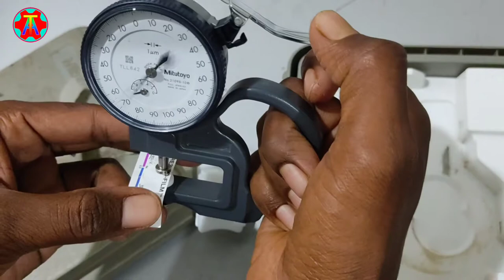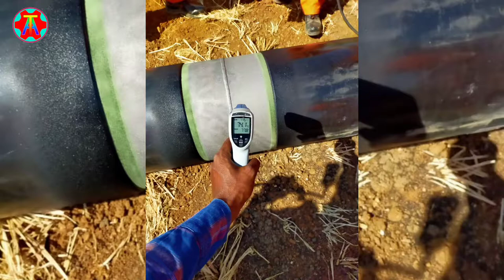field Joint coating of Gas Pipeline in hindi | Part-1 Practical video. (HSS) Heat shrinkable sleeve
Hi friends
 Today video topic-how to apply field joint coating in gas pipeline
In order to achieve optimum results during the coating work, it is essential that
 no condensation occurs on the blasted or cleaned surface or between the
 different layers. For this reason, during blast cleaning the pipe surface
 temperature shall be simultaneously more than 5° and more than 3°C above
 ambient Dew Point, while the ambient Relative Humidity shall not be greater
 than 85%
Akbar techno
Akbar
Techno

Field joint pipe coating
For coating the cutback areas of welded pipe, Bauhuis supplies field joint pipe coating equipment for automated pipe blasting as well as pipe coating. Many Bauhuis field joint pipe coating equipment have found their way on pipe laying vessels or Double Joint & Spoolbase plants worldwide.

COATING MATERIAL AND EQUIPMENT : Field joint anti - corrosion coating material shall be either heat shrinkable wraparound sleeve or cold applied tape suitable for a maximum operating temperature of ( + ) 60 ° C ( Tmax ) and shall Conform to designation EN 12068 - C HT 60 UV . In addition , the field joint anti - corrosion coating shall comply the requirements specified in Para 3.2

a . Heat shrinkable wraparound sleeves : Heat shrinkable wraparound sleeve shall consist of radiation cross - linked , thermally stabilized , ultraviolet resistant semi - rigid polythene backing with a uniform thickness of high shear strength thermoplastic / co - polymer hot melt adhesive . The joint coating system shall consist of a solvent free epoxy primer applied to the pipe surface prior to sleeve application . The backing shall be provided with suitable means ( thereto chrome paint , dimple , or other means ) to indicate the desired heat during shrinking in field is attained . The sleeve shall be supplied in pre - cut sizes to suit the pipe diameter and the requirements of overlap .

The heat shrink wraparound sleeve shall have the required adhesive properties when applied on various commercial pipe - coating materials . The pre - heat and application temperatures required for the application of the shrink sleeve shall not cause loss of functional properties of the pipe coating . The Contractor shall propose the manufacturer's details , heat shrinkable sleeve details / properties and the specific grade of field joint coating system meeting the requirements of this specification . Contractor shall propose only those coating systems that have been previously used for pipelines of same or higher size than the size indicated in tender , for a length of 50 km and above in a single project for similar operating conditions .

* MATERIAL REQUIREMENT :
a ) HTLP 60 or equivalent .
b ) PERP 2
c ) S1301 , M Epoxy Part A & Part B.
d ) Applicator Pads .
e ) Epoxy Hand Pump .
f ) LPG Torch , Regulators , Hose Pipes .
g ) LPG Cylinder .
h ) Mixing Sticks , Cups etc.
i ) Pyrometer .
j ) Silicon Hand Roller ( Curved / Straight ) .
k ) Standard safety wears such as gloves , goggles , helmets , apron , asbestos leg guards etc.
L ) Portable Peel Gauge Tester .
m ) Mobile Blasting Equipment .
n ) Coating Thickness Gauge .
o ) Holiday Detector .
p ) Comparator Swedish standard / SIS - 055900 & ISO - 8501

* PIPE JOINT SURFACE PREPARATION : The temperature of the surface to be coated shall be simultaneously more than 5 ° C and more than 3 ° C above ambient Dew Point , while the ambient Relative Humidity shall not be greater than 85 % . Prior to surface cleaning the surfaces shall be completely dry . The surface shall be cleaned to a grade Sa 21/2 in accordance with ISO 8501-1 with a roughness profile of 50-70 microns . Surface roughness profile shall be measured using an approved profile comparator in accordance with ISO 8503-1 and shall be calibrated prior to the start of the work in accordance with ISO 8503-3 or ISO 8503-4 . The blast cleanliness shall be checked on every joint and the roughness profile shall be checked 1 every 10 joints .

Dust , girt or foreign matter shall be removed from the cleaned surface by an industrial vacuum cleaner . The dust contamination allowed shall be of a rating max 2 as per ISO 8502 -3 . The frequency of checking for dust contamination shall be 1 every 10 Joints.